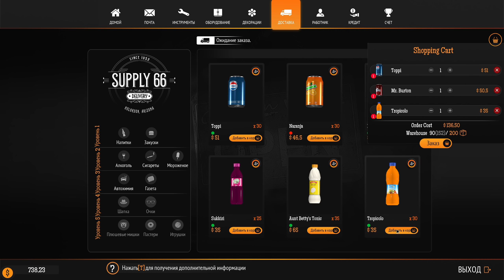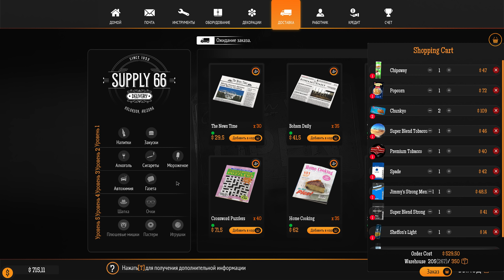Gas Station Simulator - Авто коллапс - Диско Автобус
Купите заброшенную заправочную станцию в пустоши и верните ей былую славу. Избавитесь от мусора и битой мебели, почините стены, покрасьте и украсьте это место по своему вкусу.
Свобода выбора, несколько подходов к управлению бизнесом и борьба с давлением внешних факторов - ключевые составляющие этой игры.
Только не тратьте все свои деньги на внешний вид сразу, вы ведь купили заправку. Ремонтируйте оборудование, покупайте то, что не подлежит ремонту, и начинайте обслуживать своих клиентов, чтобы зарабатывать деньги на дальнейшие обновления и улучшения.
Вам не нужно оставаться маленьким. Вы можете расширить свою заправочную станцию, чтобы обслуживать больше клиентов. Кроме того, заправка - это не только продажа топлива. Вы можете расширить спектр услуг которые вы предлагаете своим клиентам и таким образом привлекаете их все больше и больше.
В вашем распоряжении различные варианты улучшений. От небольших, таких как туалеты, простой магазин, чтобы пополнить ваш доход до больших, как целая мастерская по ремонту автомобилей или даже автомойка. Есть довольно много вариантов, и большинство улучшений могут сами по себе расширены. Здесь так много всего, что вы можете сделать.